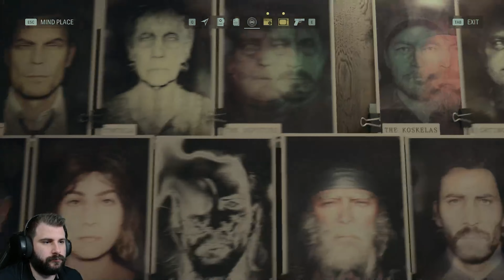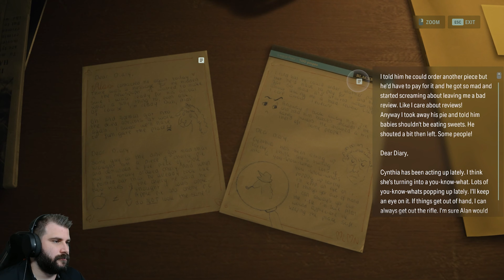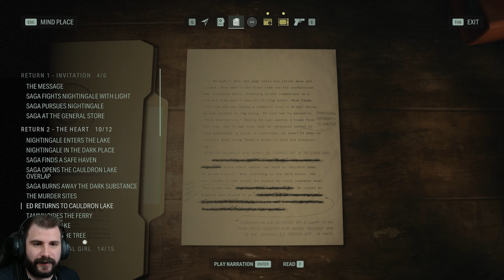Alan Wake 2 - Végigjátszás #25 | Magyar felirat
Saga még egyszer körbenéz Watery és Bright falls területén, tisztáz néhány dolgot mielőtt az FBC akták felé fordulna. Azonban van itt még egy rejtély amit helyre kell tenni. Mi is történt abban a Boszorkányfigyelő állomáson?!

Kapcsold be a magyarfelirat -ot, a teljes élmény elérése érdekében! Minden beszélgetést, tárgyat és nyomot igyekeztem a legjobb tudásom szerint lefordítani.

A játékhoz készített magyarfelirat saját szellemi termék, máshol az engedélyem nélkül nem felhasználható.

00:00 - Tisztázzuk a dolgokat
08:35 - Ég veled
31:49 - A világítótorony
41:37 - Az utolsó versike